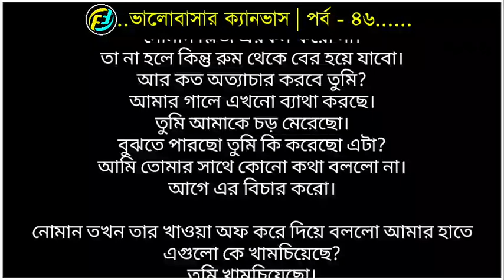ভালোবাসার ক্যানভাস | পর্ব - ৪৬ | ভালোবাসার গল্প | Faruks Diary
ভালোবাসার ক্যানভাস | পর্ব - ৪৫ | ভালোবাসার গল্প Faruks Diary

লেখিকাঃ মুমতাহিনা জান্নাত মৌ